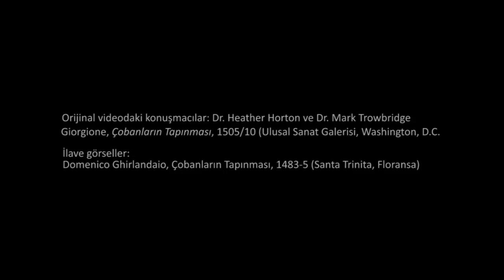Giorgione'nin "Çobanların Hayranlığı" İsimli Eseri (Sanat Tarihi / Avrupa'da Rönesans ve Reform)